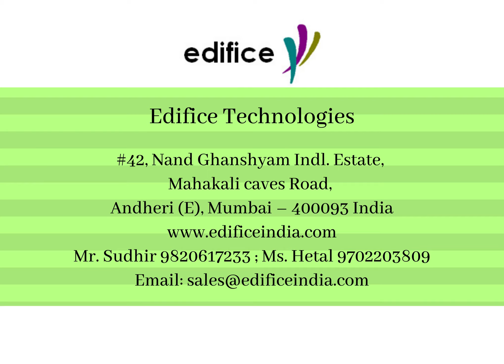HP Latex 500 Printer: Productivity is in the Details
Designed for medium-to-large PSPs with increasing print volumes, the 64-inch HP Latex 560 and 570 Printers enable customers to manage a variety of print jobs and peaks in production at a low upfront investment.

About Edifice Technologies:
Our core competency lies in servicing peripherals and the B2B segment in particular has given us significant growth and an opportunity to showcase our technical skills.

We cater to segments like Imaging & Printing Group (IPG), Large Format Printers, Wide Format Scanners and 3D Printers. We also extend product-related services like AMC, Rentals, Facility Management, Managed Print Solution, Document Management and Scanning and Project Management.